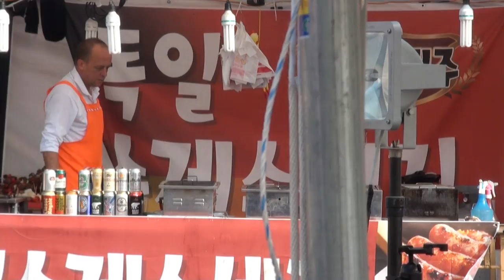영심아 품바 도고온천축제 편집자 장털보